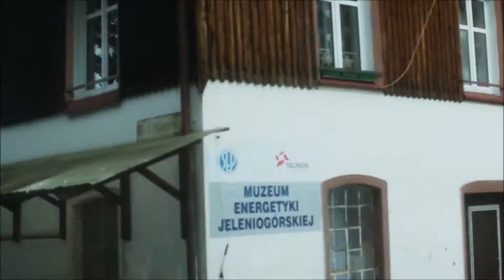Queen Snow - Backstage Photoshoot | Królowa Lodu - Sesja fotograficzna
Bardzo krótki filmik z przygotowań do sesji Królowej Śniegu, niestety było zbyt zimno więc sesja była szybka i krótka, dlatego nie udało się nagrać więcej ujęć w plenerze. Proszę o wyrozumiałość!

Najlepszy pomocnik: Karolina Jagieło

❄ Vero: Fox Photography